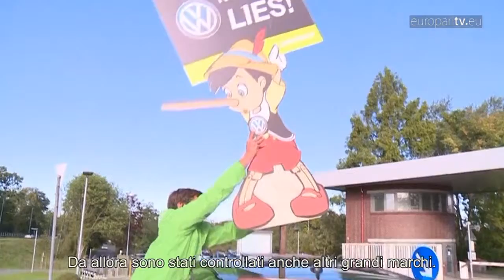Dieselgate, Europarlamento chiede più controlli e più potere alla Commissione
I deputati hanno modificato la direttiva sulle omologazioni. Danti (Pd): “Poniamo fine al conflitto di interessi tra produttori e autorità di sorveglianza”. Leggi l'articolo completo